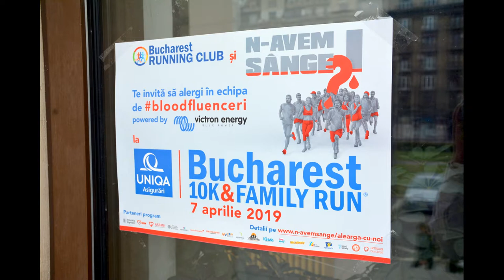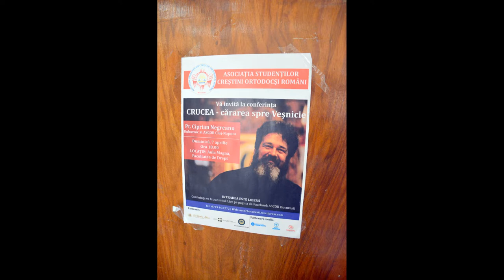(doar audio) Pr. Ciprian Negreanu - "Crucea – cărarea spre Veșnicie" (2019.04.07, Fac. de Drept)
În data de 7 aprilie 2019, de la orele 18:00, părintele Ciprian Negreanu a vorbit pe tema: "Crucea – cărarea spre Veșnicie" care este strâns legată de perioada Postului Mare. A fost un prilej de bucurie, de nevoință și de apropiere de Dumnezeu dar și de lepădare de noi înșine.

Locație: Aula Magna, Facultatea de Drept din cadrul Universității din București.